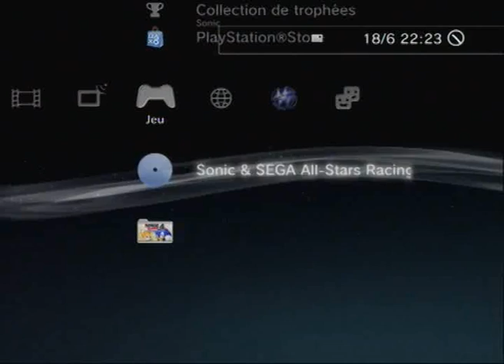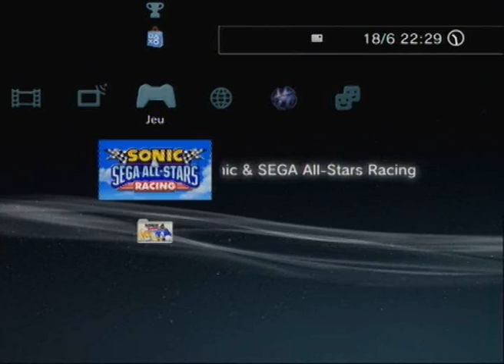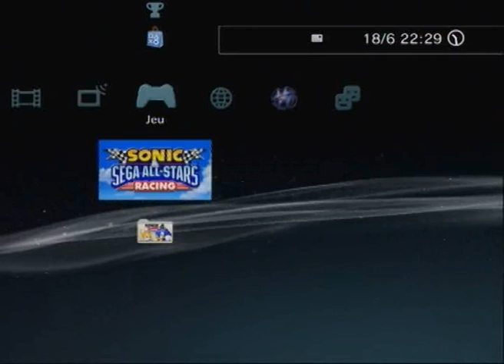Sonic & SEGA All Star Racing - Présentation - Kichnifou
Sonic & SEGA All Star Racing
Support : Playstation 3
Développeurs : SEGA
Sortie : 2010
Durée : 41min
Type : Présentation

Toute la clique de SEGA s'est réunie pour ce jeu de course !
Est-il à la hauteur d'un Mario Kart ?